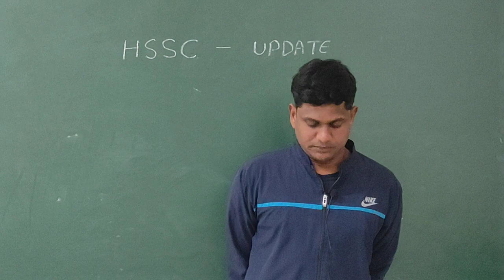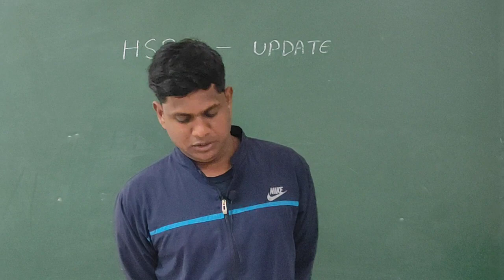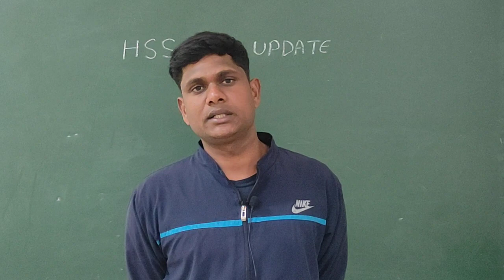Group 56/57 & Socio Economic Marks को लेकर आज क्या रहा कोर्ट में ??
56.57cet GROUP
4/2020 waiting list
group D ka result

haryana police training
Haryana police
Haryana police
Haryana police training।